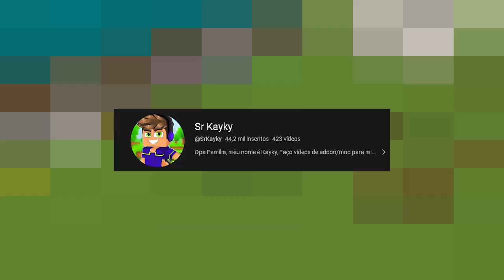A ADDON MAIS DIVERTIDA DE BEN 10 PARA MINECRAFT!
No vídeo de hoje eu vou mostrar pra vocês a addon mais divertida de Ben 10 para Minecraft!